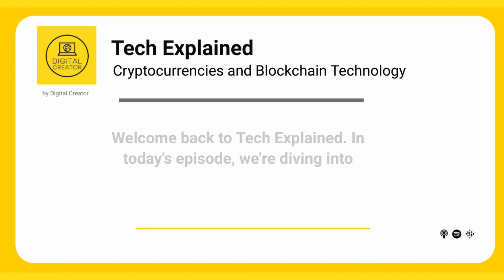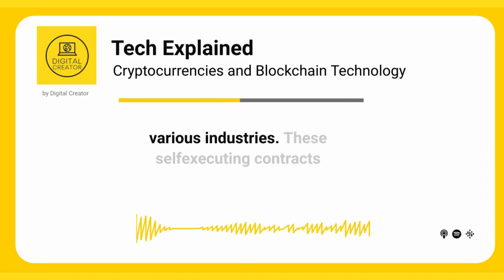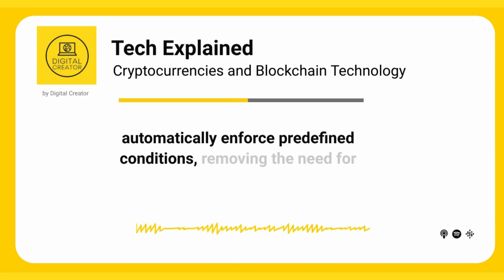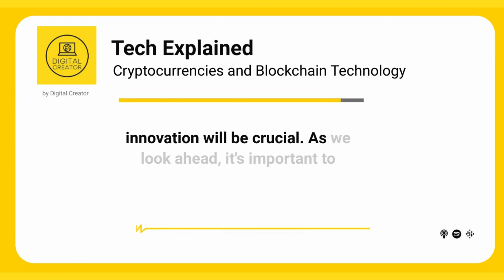Cryptocurrency | Blockchain Technology | Bitcoin future | PODCAST S1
Welcome to episode 13 of our podcast series, where we dive deep into the world of cryptocurrency and blockchain technology. In this episode, we'll explore the future of bitcoin and how it's shaping the financial landscape.

ABOUT DIGITAL CREATOR
We will be sharing information on social media, tech topics, and much more.